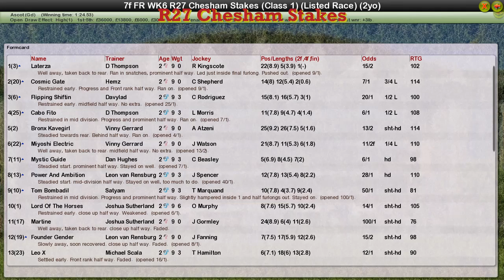FR WK6 R27 Chesham Stakes